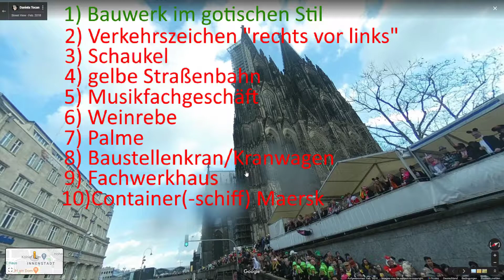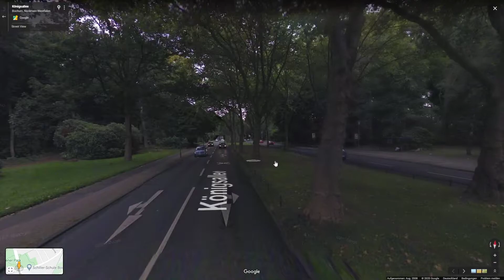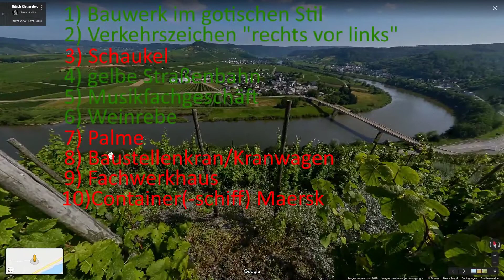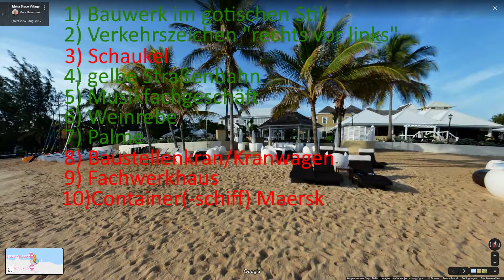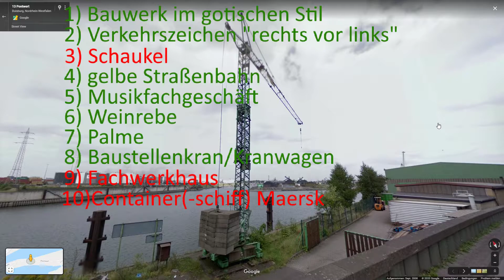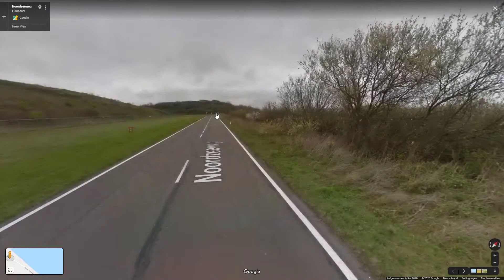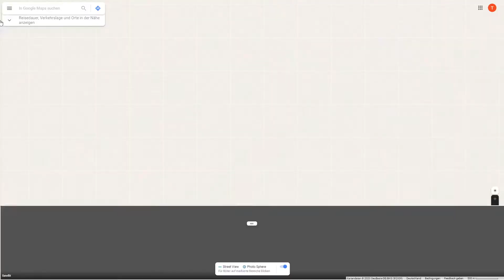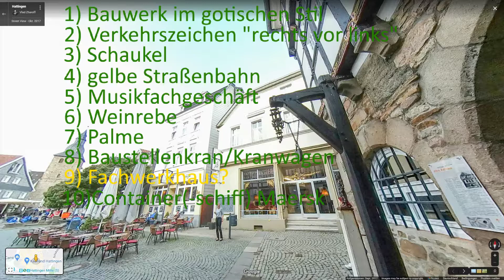Google Maps Challenge #2 - Mofis Liste [HD]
Wie gut schlage ich mich dieses Mal in der Google Maps Challenge? Die 10 gesuchten Dinge stammen dieses Mal von Mofi. Danke dafür!
Ich gebe mir lieber 30 Minuten Zeit (statt 20), weil ich dann eine realistische Chance sehe, alles zu schaffen.

Viel Spaß
Tobi